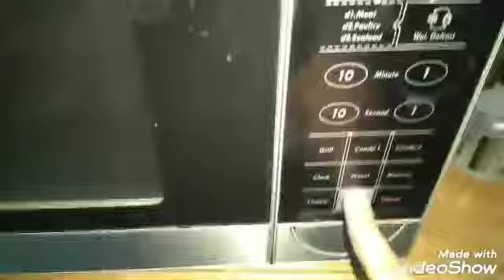Routine from morning to night& skin care/ Pak mom/ life live with me/by YouTuber aroush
Daily routine work, chaand Raat, EID Day vlog, Pakistani simple dinner routine chawal Aloo ka raita and pastries aftar party, youtuber aroush, daily routine, Monday routine, Sunday routine, personal vlog, recipes, life live with youtuber aroush, saheri iftary say dinner tak ki routine, daily vlogs everything, more recipes by youtuber Aroush